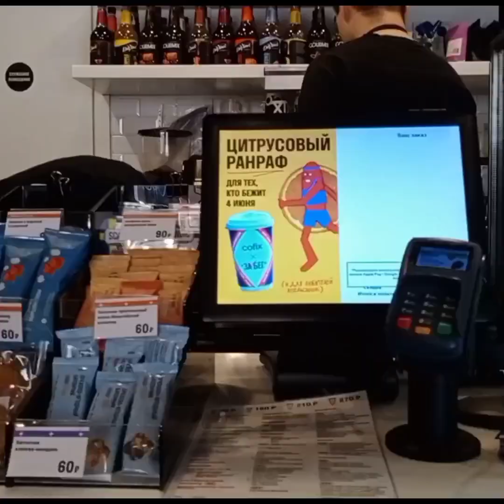My life living in Moscow Russia🇷🇺satisfying ofwmoscow.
Routinevlog#ofw#pinayinmoscowrussia.